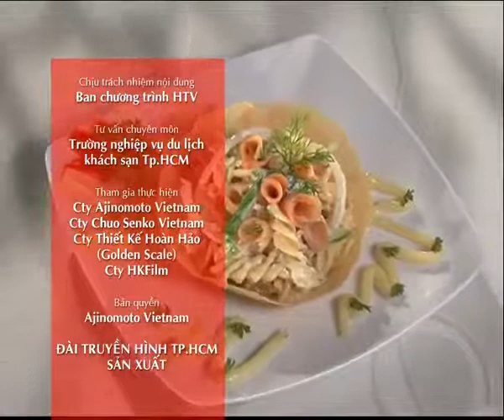Hướng Dẫn Cách Nấu Ăn Món Salad Nui Cá Hồi Món Ngon Mỗi Ngày